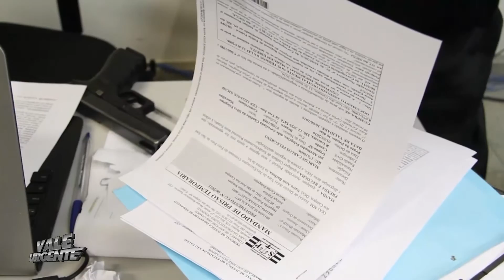VALE URGENTE 27 02 2017 PARTE 3